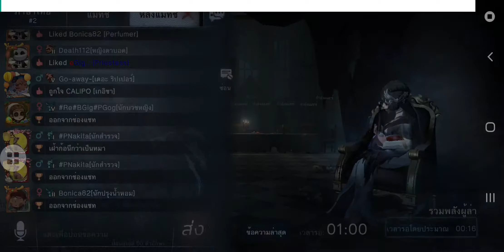20190623 8v2-5 GG Calipo&Go~away